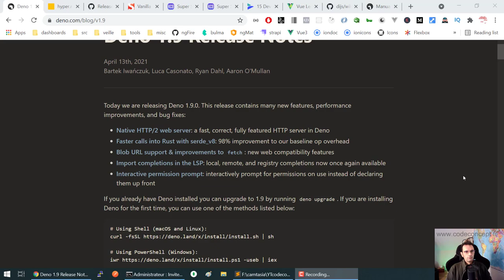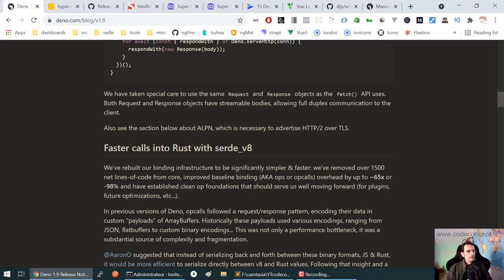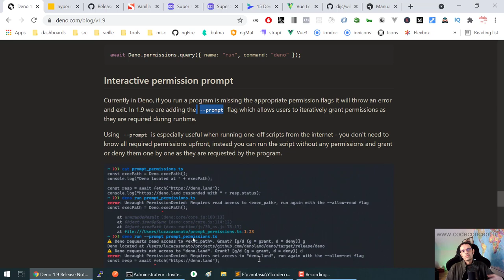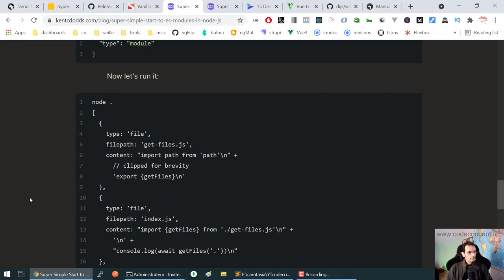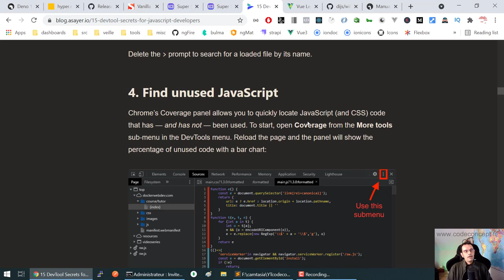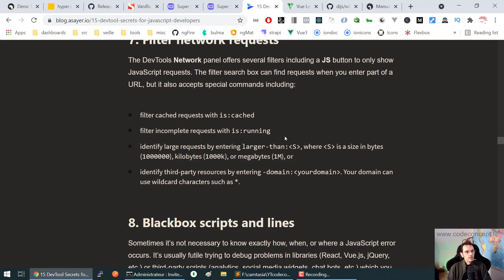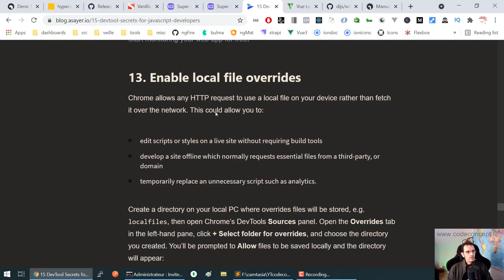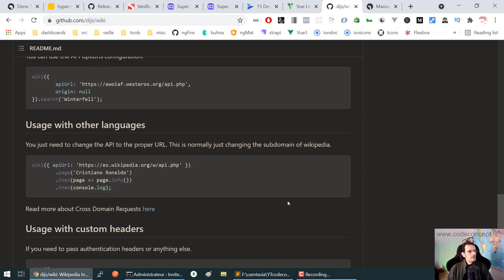VEILLE TECHNO JavaScript Front, Back et FullStack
Dans cette veille techno JavaScript: Deno est en v 1.9, utiliser les ESModules dans vos applications Node, 15 astuces pour mieux utiliser vos devTools Chrome et Firefox, Vue Leaflet pour utiliser Leaflet plus facilement dans vos applications Vue.js, Wikijs l'interface Wikipedia pour vos applications Node

Soyez informé des nouvelles formations Code Concept (Front, Back, FullStack) et recevez des coupons de réduction en avant-première :

Accès rapide :
0:00 Deno est en 1.9
8:10 Utiliser les ESModules dans vos applications Node
10:39 15 astuces pour mieux utiliser vos devTools Chrome et Firefox
19:59 Vue Leaflet pour utiliser Leaflet plus facilement dans vos applications Vue.js
21:41 Wikijs l'interface Wikipedia pour vos applications Node